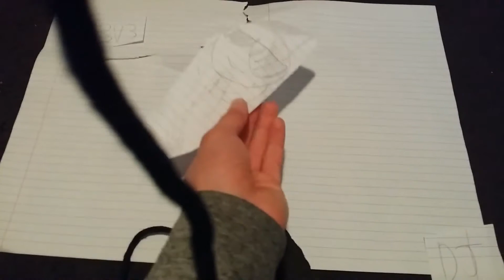SIREN HEAD SIGHTING IRL!!!111!1!11!!!!!!!!!!111!!!11!1!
My Foot, my finger and SIREN HEAD reveal!11!1!11!!11!11!